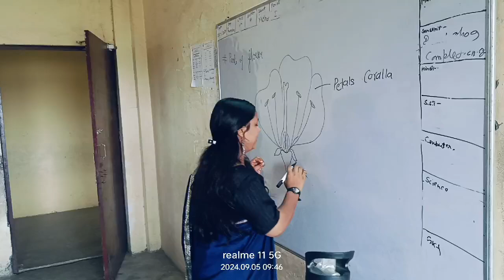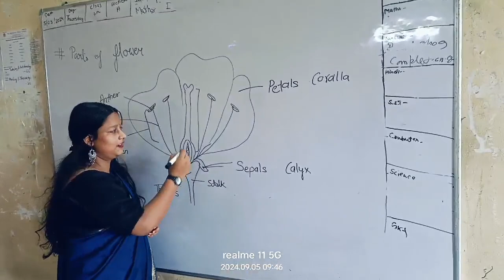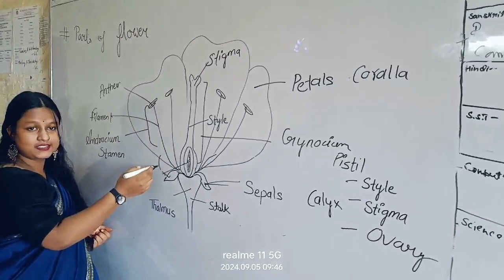September 6, 2024